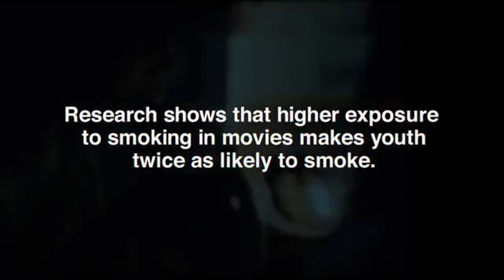Clarksburg HS Announcements for June 12, 2023